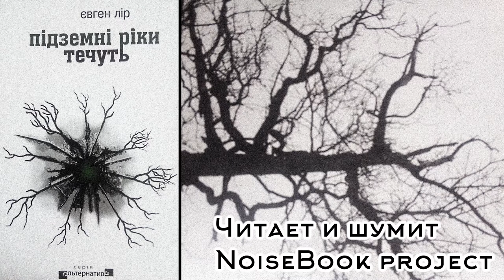Євген Лір - Підземні ріки течуть - Атер 7